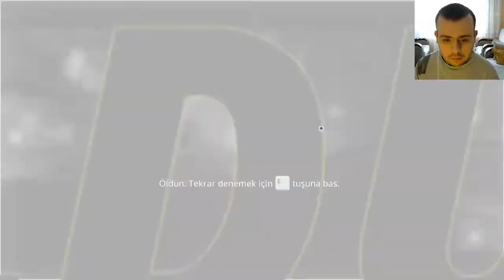M249 SİLAHIYLA YARGI DAĞITTIM MY FRİEND PEDRO #13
aşağıdaki linklerde instagram ve twitter adreslerime ulaşabilirsiniz. gün gün video duyurularımı paylaşıyorum.